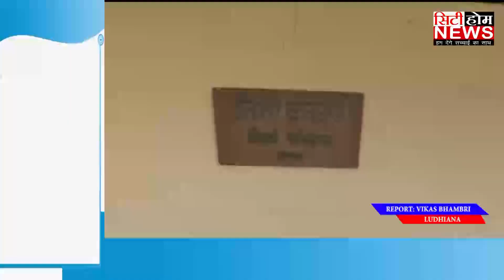चौधरी यशपाल सिंह के साथ दुर्व्यहार करने पर अकाली व भाजपा कार्यकर्ताओं ने किया रोष प्रदर्शन